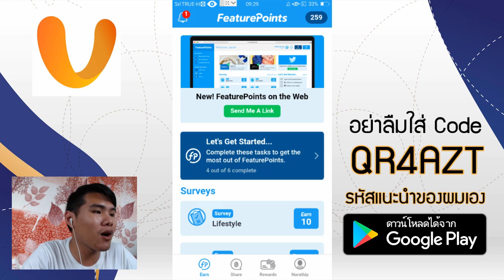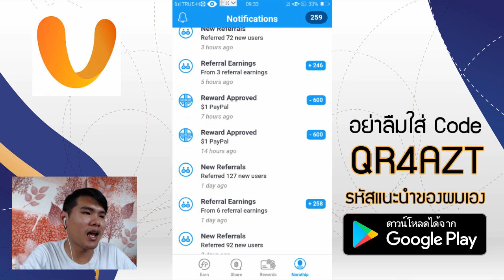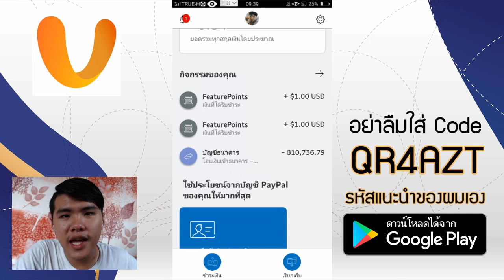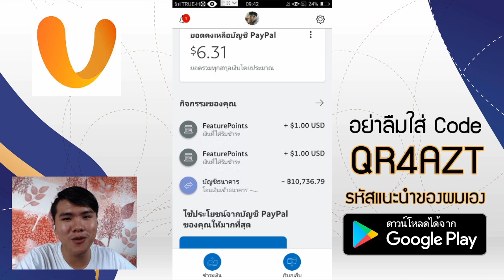สอนหาเงินออนไลน์ แค่ดาวน์โหลดแอ็พ 2$ - 10$ - งานออนไลน์ได้เงินจริง!!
**วิธีโหลดแอพเริ่มที่ 9:36 นะครับ